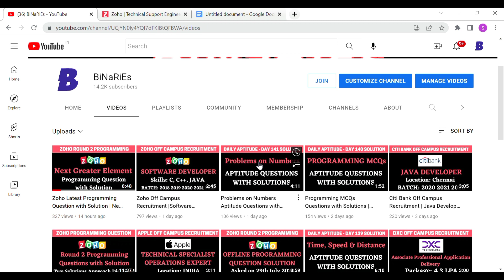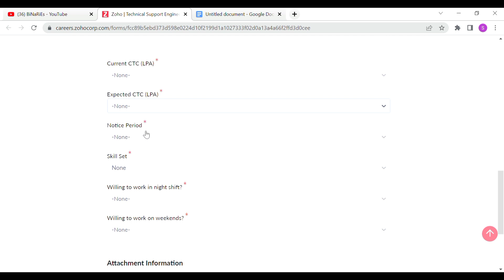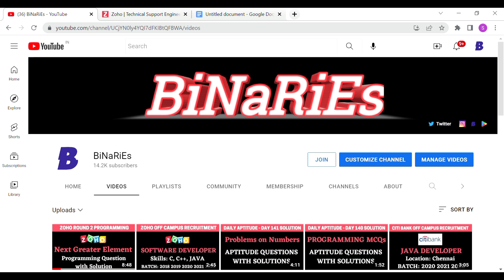Zoho Technical Support Engineer Off Campus Hiring | BiNaRiEs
In this video, I will be discussing with you about the Zoho Off campus Hiring.